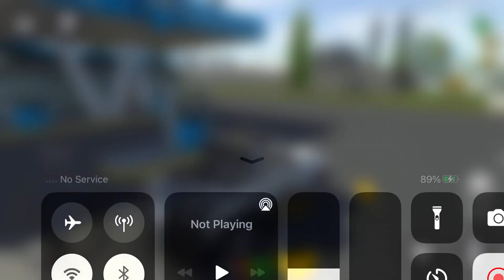Long Trailer Truck Transporter Excavator | Construction Vehicles Delivery | Android Gameplay